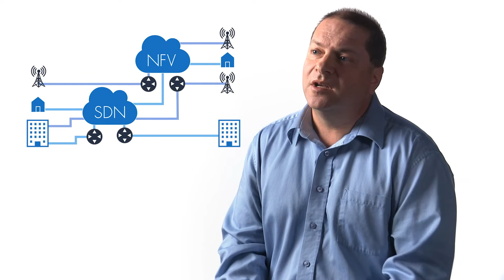NI CONTROLLER Network Data Integrity and Analytics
Patrick Rhude provides and overview of Nakina's NI-CONTROLLER, a an automated network data integrity and analytics solution.